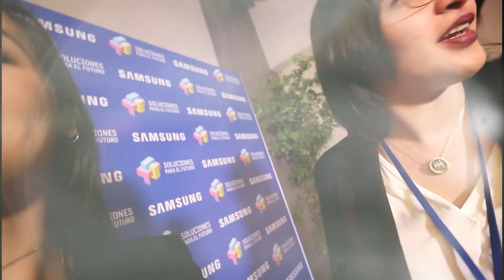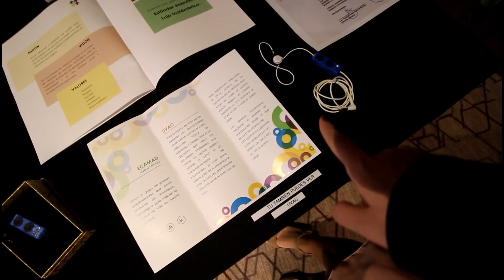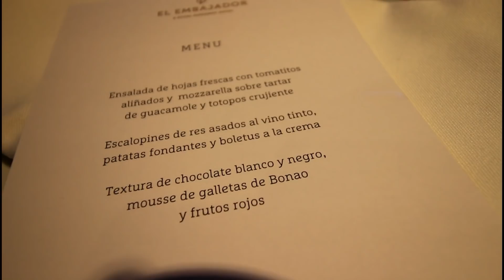FAIL AT SAMSUNG EVENT!! /FUTURISTIC UMBRELLA? MARIE ANN LORA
ESTOY APRENDIENDO A VLOGGEAR. Muchos fails en mi attempt at vlogging,llevenme despacio hahah.

Algún día sere igual de buena que Adolfo con youtube, lo prometo. Por ahora disfruten de mi proceso de aprendizaje, confieso que este evento fue un poco frustrante para mi presenciar porque siempre quise ser cientifica, pero ver a tantos jovenes con tanta promesa y proyectos que ayudan a la sociedad, ambiente y a los necesitados que se me pasó.

Recuerden que les divide el vlog de este día en dos, la segunda parte es una entrevista en televisión con otros influencers, como Edgar Fiallo y Adolfo Lora es muy graciosa, sé que les va gustar mucho.

Recuerden subscribirse, dar like y comentar.

Un beso, haganme orgullosa!